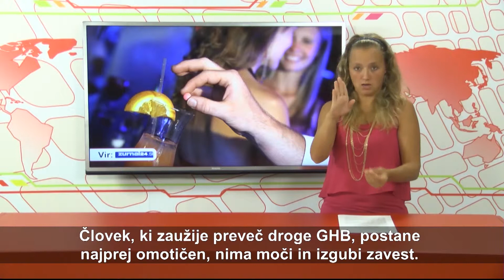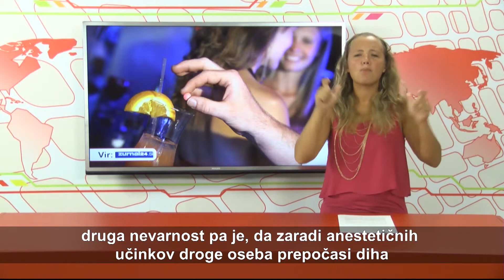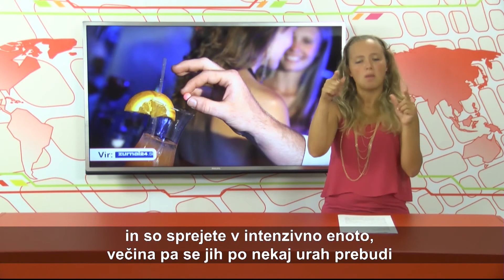AKTUALNO - VID - 169. oddaja